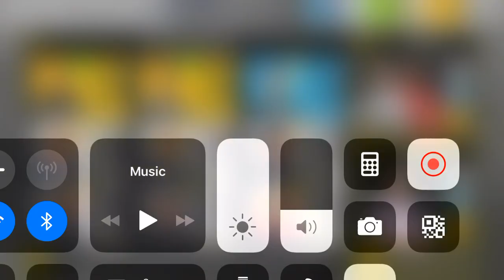Buying Cheillini my last defender